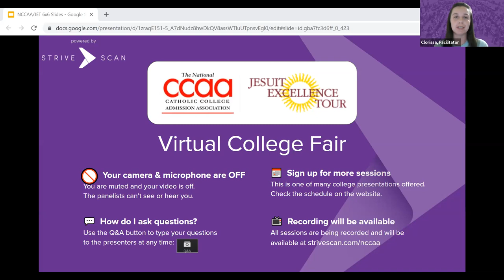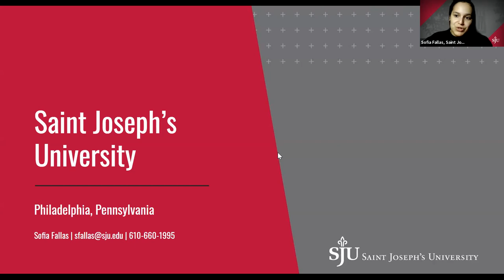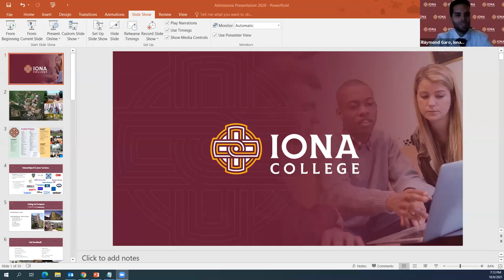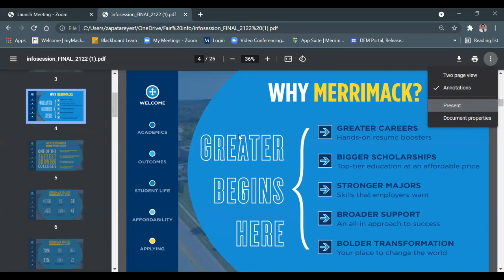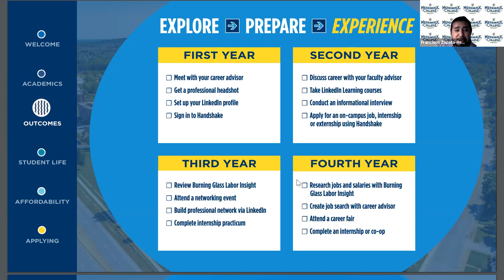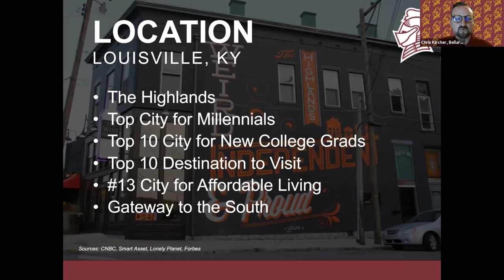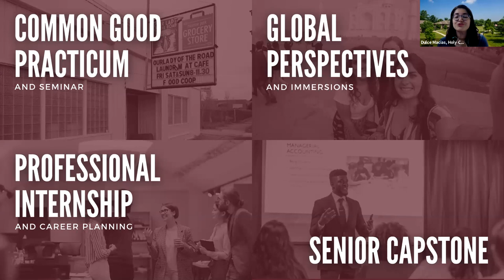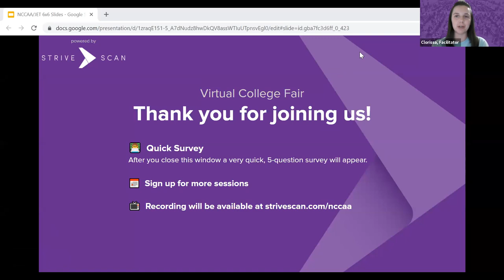Session B4 - National-CCAA Virtual Fair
In this session, you will hear from the following institutions:

Gonzaga University, WA
Saint Joseph's University, PA
Iona College, NY
Merrimack College, MA
Bellarmine University, KY
Holy Cross College, IN